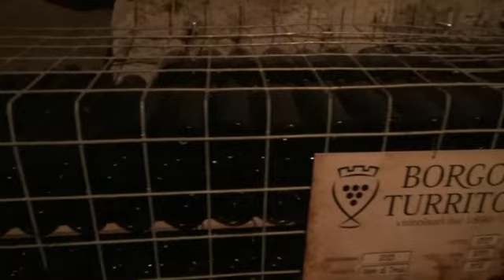Foggia - Inaugurazione della Piazza Purgatorio